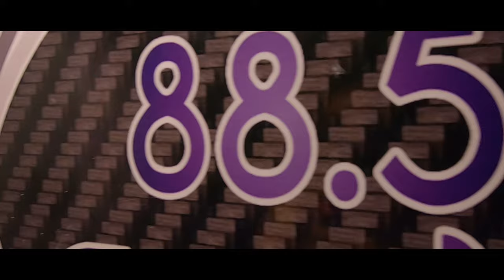DJ MAL GUYANA VLOG 004 SURPRISED MY MOM AFTER 6 YEARS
In this video DJ Mal visits his homeland Guyana. This first part of this vlog shows his journey there and him surprising his mother after 6 YEARS of not being home!!! Enjoy

DJ QUADS - All The Colors
DJ QUADS - Chill Upbeat Jazzy Lofi Hip-Hop Jazz-Hop

ENTERTAINER based in the tri-state Sharing experiences and footage from events